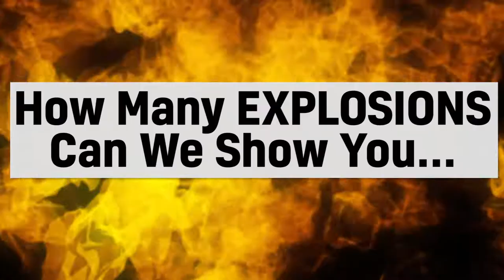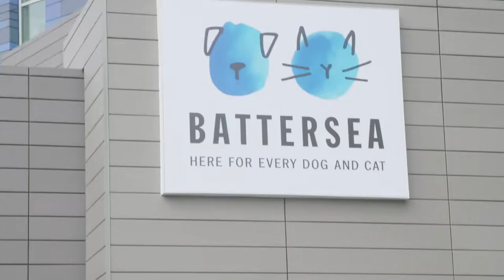Cat Attack | Get Smitten with the Kittens! | UNTAMED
Are you a feline fanatic?! This week’s episode of UNTAMED is all about cats, so curl up and get ready to AWWW!

We all know cats are experts at relaxing, so we went to Battersea Dogs & Cats Home to find out their secret. Watch now to see Emma interview rescue kittens on their chill skills!

And ever wondered how many explosions can go off whilst a kitten falls asleep? Yep… Us too!

All in this week’s episode - You won’t want to miss it!

COMPETITION TIME!

Fancy winning the amazing Beano bundle signed by Emma and Niko?!
Then correctly tell us how many pictures of Niko you counted during this episode!

Welcome to BEANO XL!

Hangout with our squad and enjoy funny sketches, quizzes, challenges, hacks, makes and loads more. We always have new guests in our videos, so keep an eye out for your favourite YouTube creator!